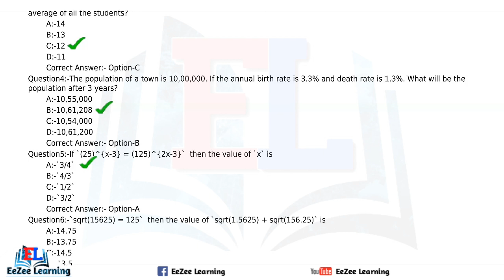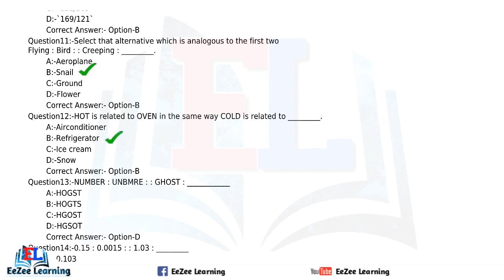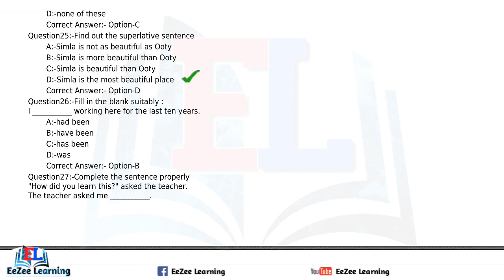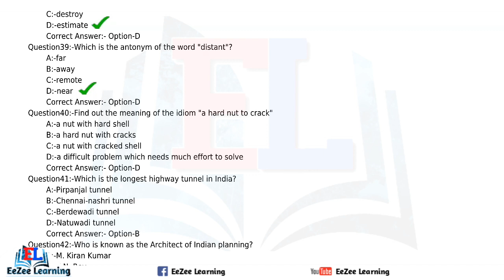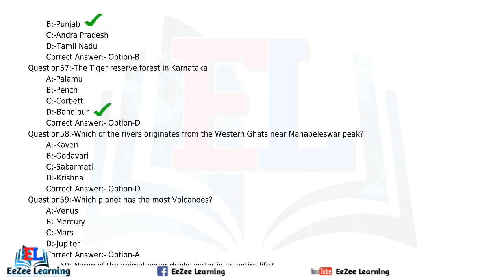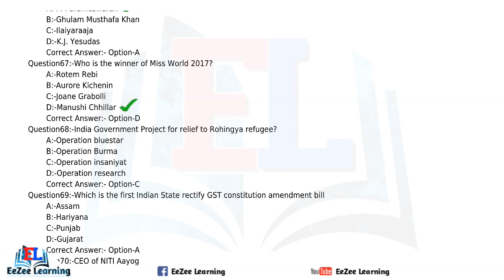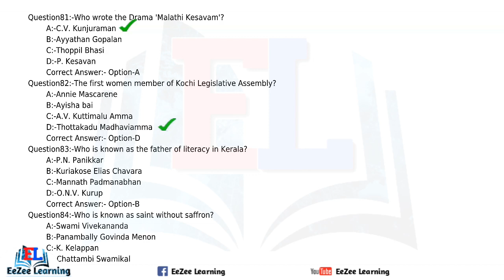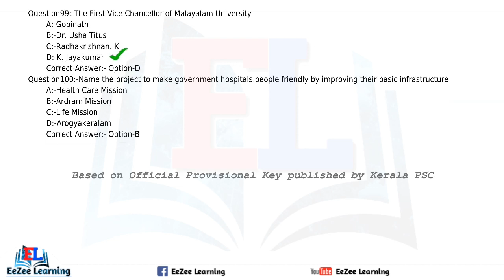Welfare Organiser (Ex-Servicemen only) - Sainik Welfare | Provisional Answer Key (Online)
Welfare Organiser (Ex-Servicemen only)
Department: Sainik Welfare
Question Paper Code: 43/2019/OL
Date of Test: 27/09/2019
Category Code: 553/2017